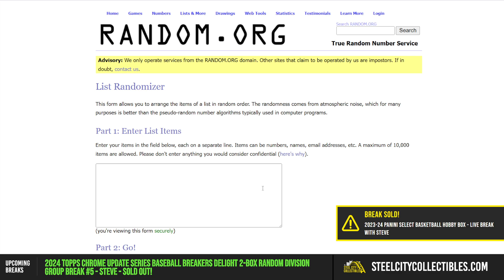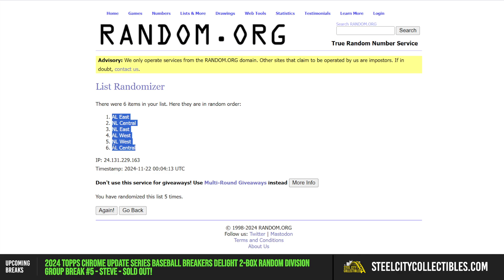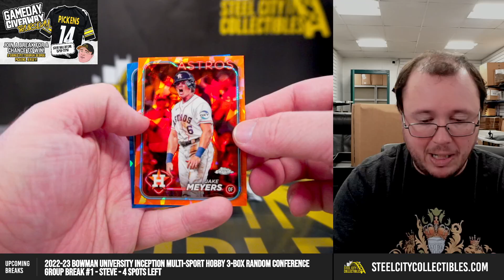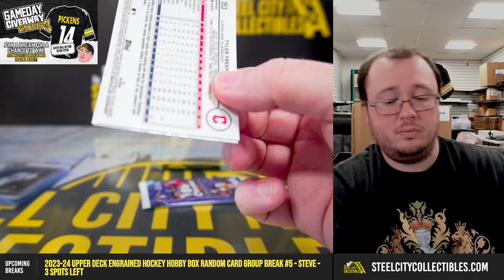2024 Topps Chrome Baseball Sapphire Edition Box Random Division Group Break #9 - Steve